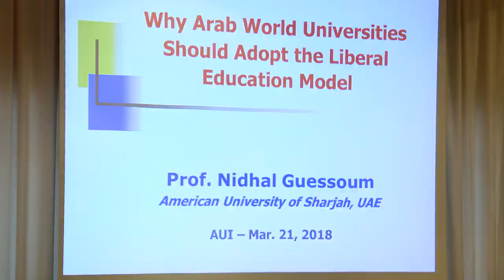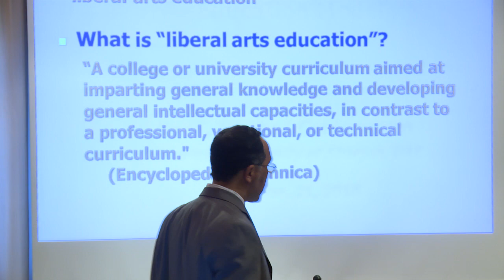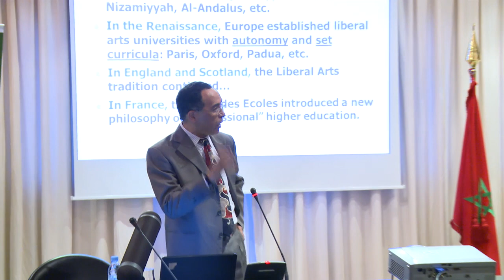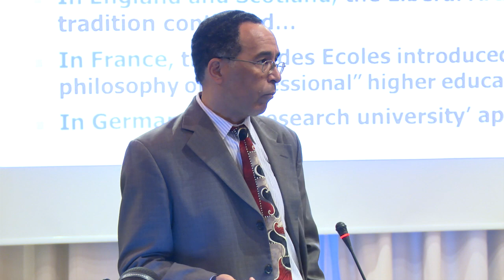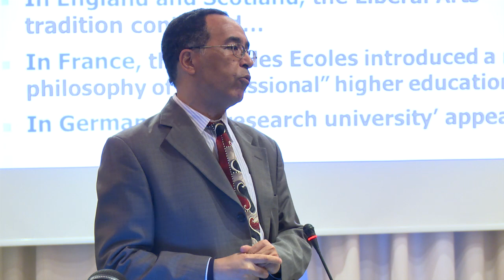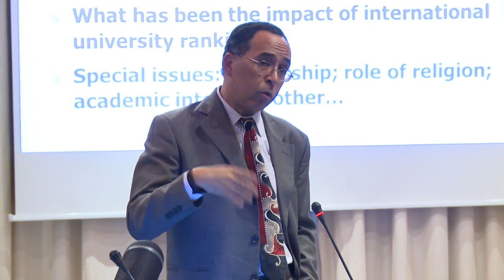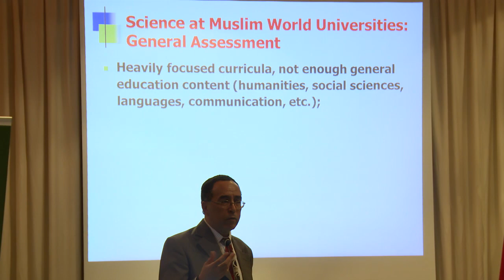Pr. Nidhal Guessoum Why the Universities of the Arab World should adopt the Liberal Education Model?